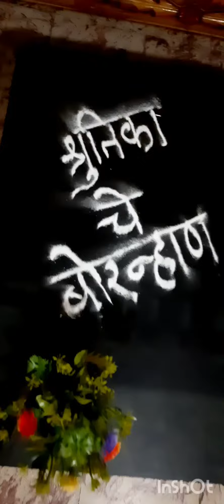bornhan#shrutika che bornhan#makarsankranti special#makarsankrant2023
13

Vol) LTE

Vol)

LTE2.33%)

बोरन्हाण विशेष संपूर्ण माहिती

Description

X

बाळाचे बोरन्हाण का करावे ? कधी करावे ? कसे करावे? बोरन्हाण विषयी संपूर्ण माहिती || bornhan ka karave ? kadhi karave ?kase karave ?||kinkrant || sankranti loot 2023

Bornhan mhanje kay?

Bornhan ka kartat?

Bornhan krnyamagche shastriya Karan

Bornhan kadhi kartat

Bornhan kase kartat

Bornhanche sahity Bornhan karaychi paramparik padhhat

Bornhan ceremony 2023 Berry shower 2023

बोरन्हाण चे साहित्य

बोरन्हाण करण्याची पारंपरिक पद्धत

बोरन्हाण म्हणजे काय?

बोरन्हाण का करतात?

बोरन्हाण करण्यामागचे शास्त्रीय कारण.

बोरन्हाण कधी करतात?

बोरन्हाण कसे करतात ?
मी
संक्रांत लुट 2023

बाळाची पहिली संक्रांत2:13

Veil Le 33%

O

Description

babies laughing marathi song bornahan marathi song

funny baby

Х

Berry shower

Bornhan ceremony Baby first bornhan ceremony

Bornhan decoration Bornhan

बोरन्हाण

बाळासाठी हलव्याचे दागिने

New Baby sankrant Sankranti 2023

Bornhan 2023

Sankranti loot 2023 Baby first sankrant 2023बोरन्हाण करण्याची संपूर्ण कृती Bornan Ceremony 2023 | Bornhan in Marathi | Lokmat Bhakti

बोरन्हाण म्हणजे काय आणि कशासाठी ते केलं जातं, किती वर्षापर्यंतच्या लहान मुलाचं बोरन्हाणं केलं जातं, याची तयारी कशी करायची, अशा सगळ्या प्रश्नांची उत्तर आज आम्ही देणार आहोत. वाचा सविस्तर.